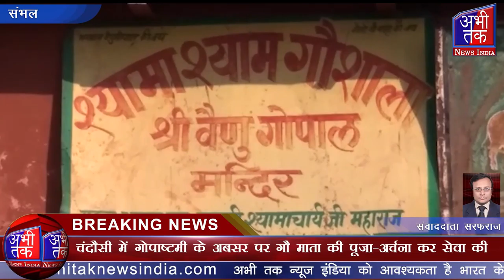चंदौसी में गोपाष्टमी के अबसर पर गौ माता की पूजा-अर्चना कर सेवा की | Abhi Tak News